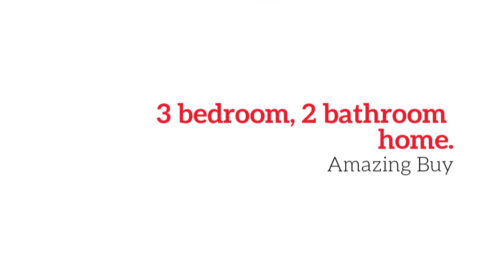131 Morris St, Dadeville MO | Home For Sale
The possibilities are endless with this cute and spacious home! This 1972 built ranch style home offers a large living room, spacious eat-in kitchen, 3 spacious bedrooms, 2 FULL bathrooms, laundry room, large family room and so much more! Enjoy loads of storage space, large lot and room to grow. It's time to see all the wonderful amenities and possibilities that await.